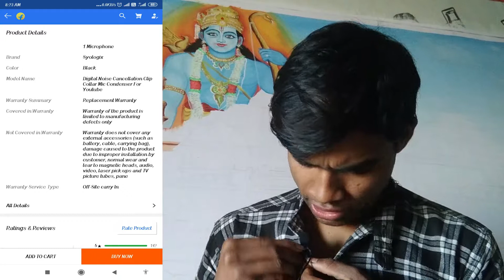पेंटिंग ब्रश एंड माइक सबसे सस्ती प्रीव्यू ऑन फ्लिपकार्ट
Hi friends
  Welcome to my ARJUN ARTS RANCHI channelपेंटिंग ब्रश एंड माइक सबसे सस्ती प्रीव्यू ऑन फ्लिपकार्ट
हमारे इस चैनल में आपको सभी तरह के पेंटिंग के वीडियो एवं टिटोरियल मिलते रहेंगे
अगर आप वाटर कलर पेंटिंग सीखना चाहते हैं तो इस चैनल में सभी वीडियो को देखते रहिए इस चैनल के वीडियो में मैं आपको बताऊंगा कि वाटर कलर पेंटिंग कैसे किया जाता है,
साथी अगर आपका कोई भी  सवाल य जवाब हो तो आप कमेंट कर सकते हैं मैं पूरी कोशिश करूंगा कि आपके सवाल  का जवाब देने की
       पेंटिंग से रिलेटेड हर तरह के वीडियो देखने के लिए हमारे चैनल को सब्सक्राइब कर के साथ ही बेल आइकन को प्रेस कर ले साथ ही बैल आइकन को ऑल पे सिलेक्ट कर लीजिए जिससे हमारे वीडियो सबसे पहले आपके पास पहुंचेगी  तथा वीडियो के एक लाइक कर दीजिए जिसे हमे उत्साह बढ़ती है वीडियो बनाने में अगर पेंटिंग बनाने में आपको कोई भी गलती या गड़बड़ी लगती है तो भी कमेंट करके बताने का जरूर कोशिश करें
हाय फ्रेंड्स !
     मेरे और भी पेंटिंग वीडियो देखने के लिए मेरे चैनल में विजिट( ARJUN ARTS RANCHI ) कीजिए और साथ ही मेरे चैनल का सदस्य बनिए  सब्सक्राइब करके  (मेरा वादा है आपसे आपको निराश नहीं करूंगा  )
इससे आपको फायदा या होगा कि  आप को विश के रूप में प्रतिदिन एक पेंटिंग वीडियो मिलता रहे
  अगर अभी तक आपने मुझे सोशल मीडिया  में फॉलो नहीं किया है तो जरूर करें लिंक ,